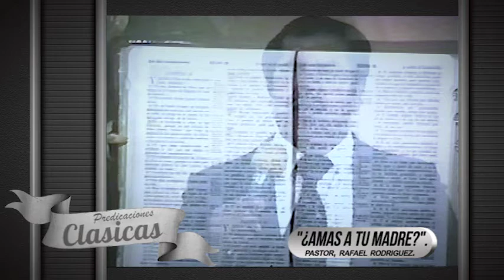Pastor, Rafael Rodriguez. ¿Amas a tu madre?